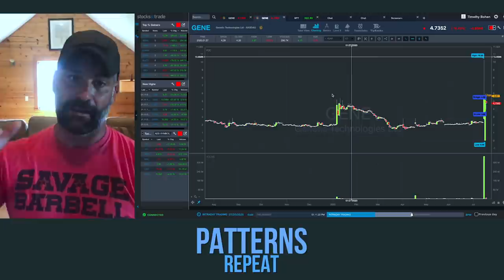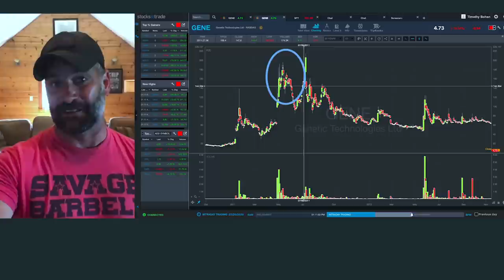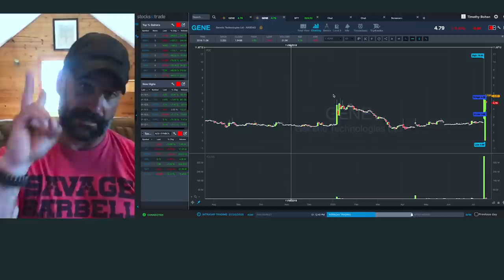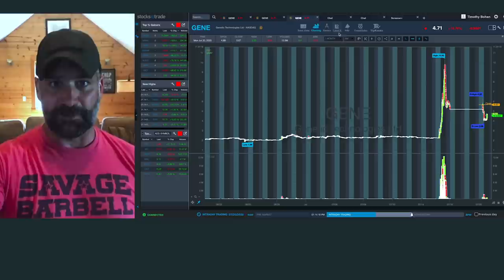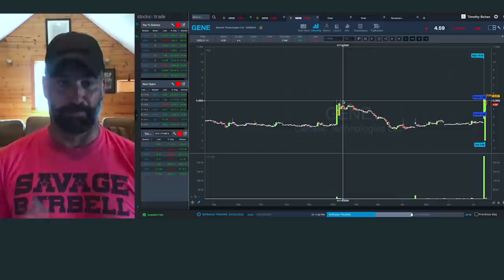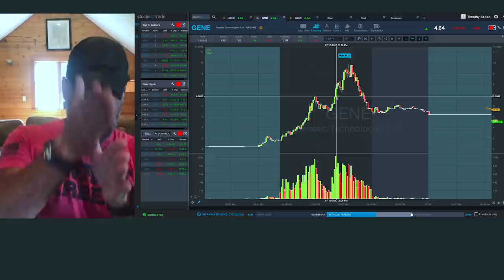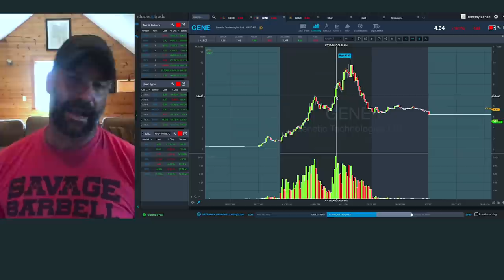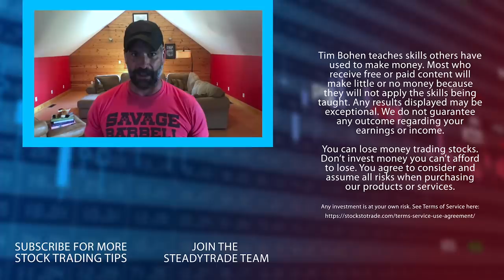4 Tips for Trading Breakouts With a Small Account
The current market has so much volatility and so many prolonged moves. We’re seeing lots of multi-week and multi-month spikes. And that’s a pattern Bohen’s here to discuss — breakouts. Trading with a small account? Find out what you need to look for with these patterns.

You’ve probably heard some traders say, “Buying breakouts doesn’t work”. That’s true to an extent. You can’t just buy any breakout. You’ve got to have the right setup — a high-probability setup.

Remember, patterns often repeat! Tune into the video for a chart example with Genetic Technologies Limited (NASDAQ: $GENE).

Criteria number one? The stock should have a history of running. History may not repeat, but it does rhyme.

You also need to keep an eye on the liquidity. Remember, you need the ability to get in and out of the stock quickly. Big volume attracts more traders, and that can create those big moves.

There’s a key component here: news. Companies love to jump on hot sectors. Tune in to find out what to look for in press releases — and how traders latch on.

What else do you need to watch for? Multi-month breakouts — support and resistance levels are key here.

And the last piece of the puzzle is that afternoon VWAP hold high of day (HOD) break on unusual volume. Watch the video for Bohen’s explanation on how that can give you confirmation … and why you want to see that U-shaped volume like in the $GENE chart. It can help you determine your entry.

Remember, always be skeptical of these low-priced stocks. They aren’t meant for long-term holds. So if the setup comes together, know how to ride the move.